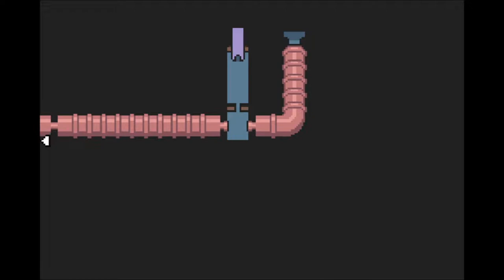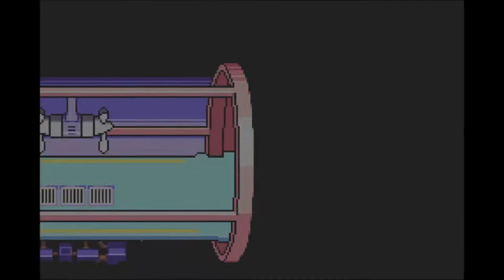EPIC PORK BEAN RIDE | Mother 3 | Part 7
Lo and behold. our time with Duster is gone, and thus we start off the chapter with a new fellow, Salsa. I'm a little concerned about Salsa as both in game and in battle, he is quite weak. That only means I have to grind harder to get this monkey buff and ready. What is Fassad's plan for Tazmily? Why do these pork heads keep coming back to this village?? Who stole Butch's money??? What were they cooking?!?!?! AND HOW COOL IS IT TO RIDE THIS PORK BEAN?!